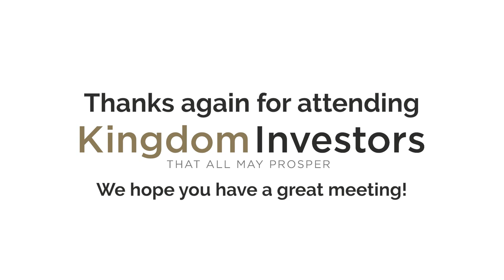Chapter welcome short 1080p 1